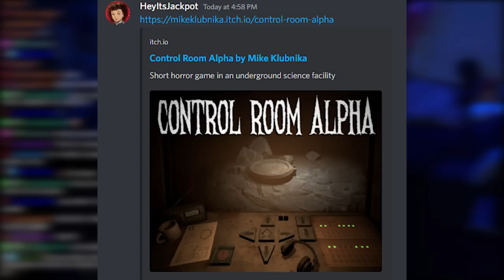THIS GAME HAS MY BIGGEST FEAR! | Control Room Alpha [Full Game]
Hey guys in this video I was sent a game involving one of my biggest fears in the entire horror genre and real life. Its super short but I HAD to share it with you guys. Why do I do this to myself...